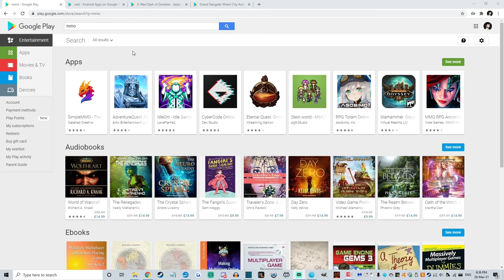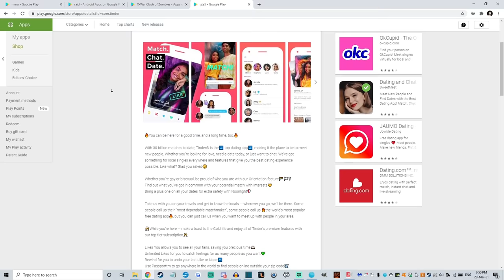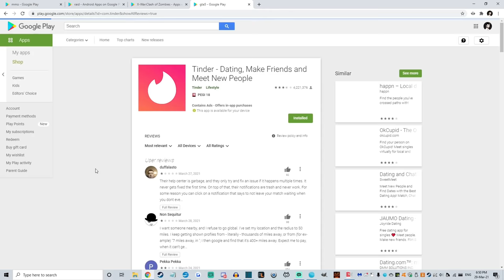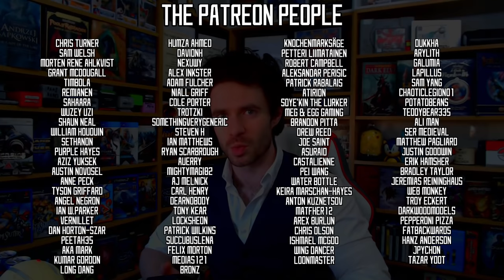Worst MMO Ever? - Tinder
It's a massively multiplayer program, it's online, and you can do role play (if you're into that).

It's an MMORPG.